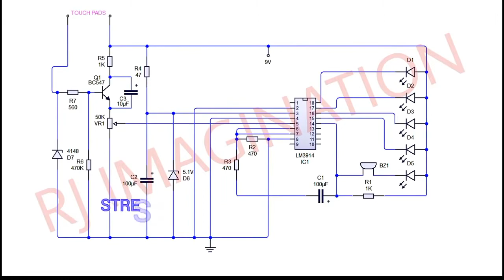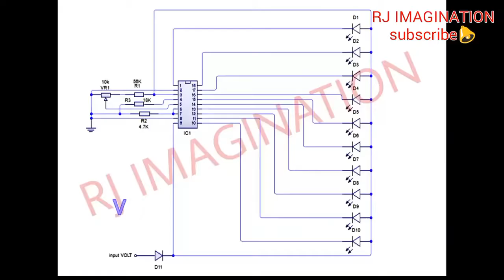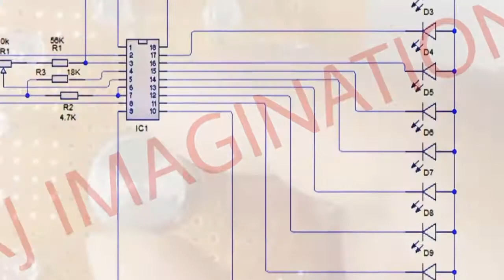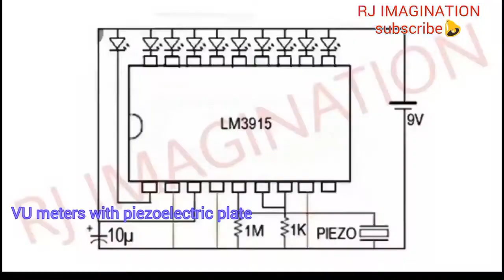Top 5 electronics Projects using LM3914 15 IC lm3914 & lm3915 circuits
Top 5 electronics Projects using LM3914 15 IC  lm3914 & lm3915 circuits. Learn how to test your stress level by assembling this electronic kit.